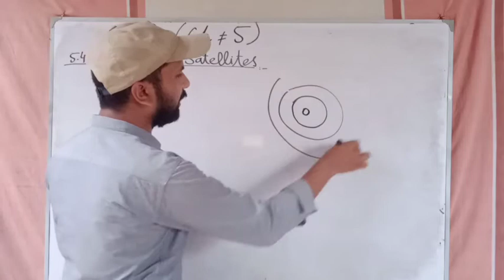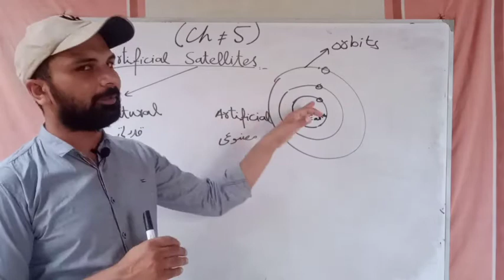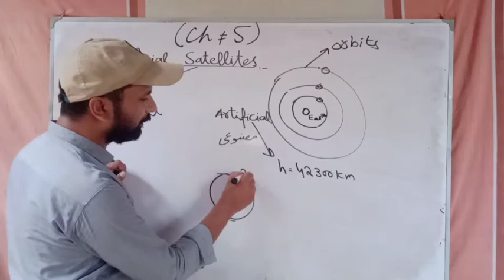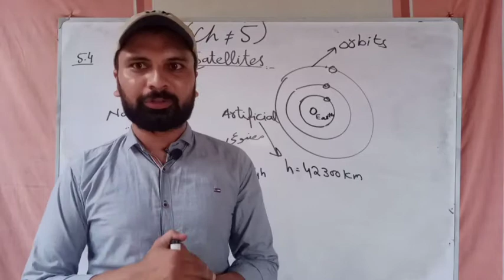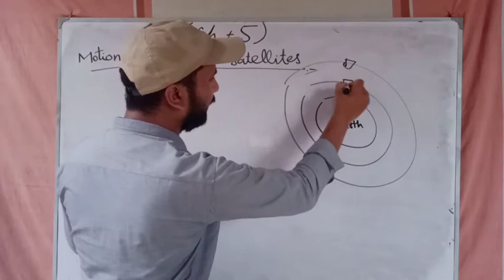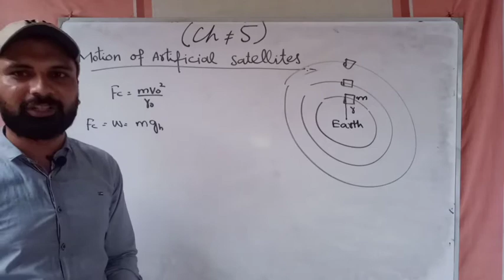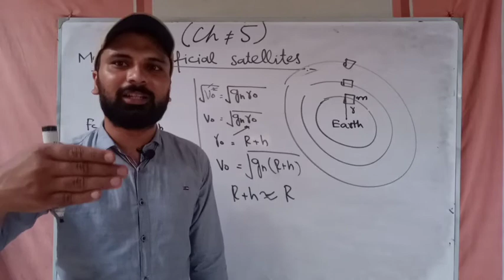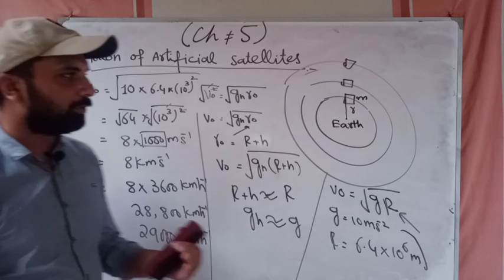Physics Of 9 Class Chapter 5 ( Artificial Satellites, Motion Of Artificial satellites)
Physics Of 9 Class
Chapter 5
Artificial Satellites, Motion Of Artificial Satellites
All lectures of Physics of 9 Class are available here
All lectures of Mathematics Of 9 and 10 Class are available here